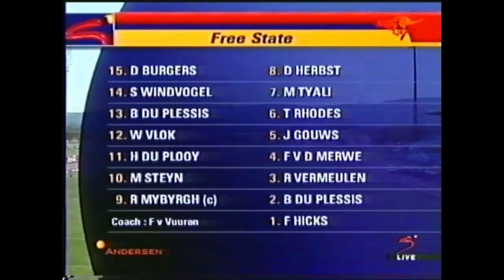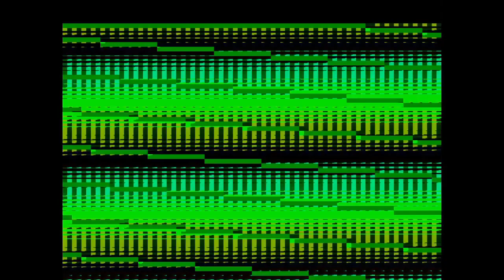Mpumalanga Pumas vs Free State // Craven Week 2001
Coca-Cola Craven Week 2001
Mpumalanga Pumas vs Free State
Olympia Park, Rustenburg